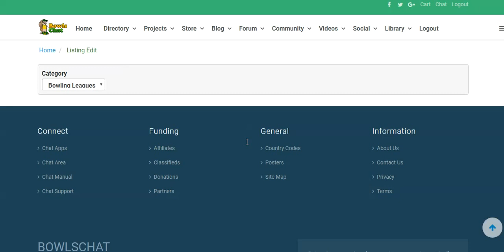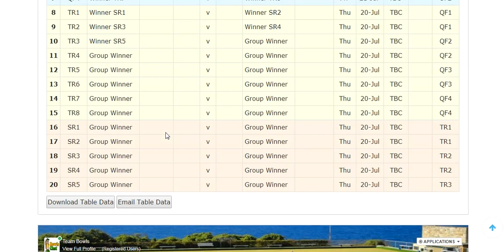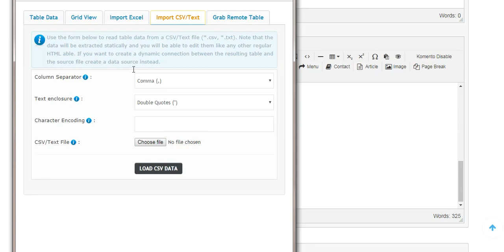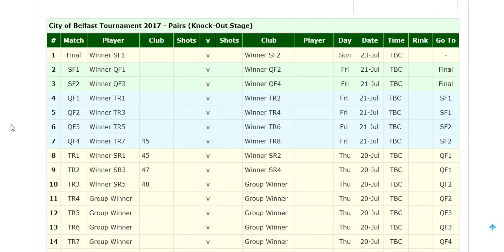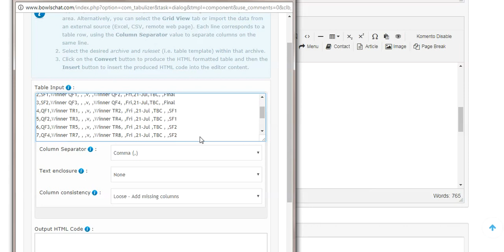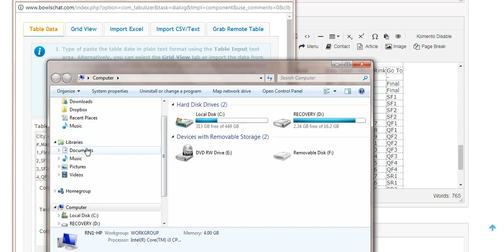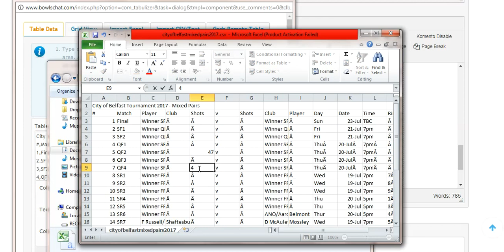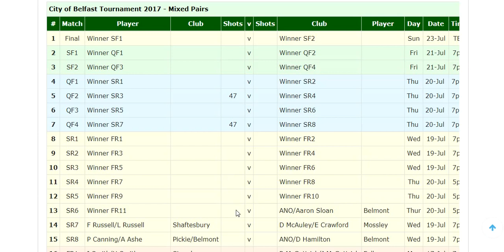Working with Tables using Notepad or Import with CSV and Excel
Create and Update a League or Competition Table using Notepad or Import from a CSV or Excel file